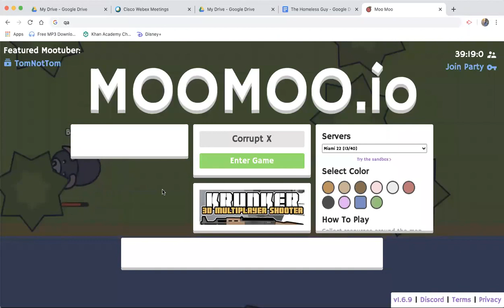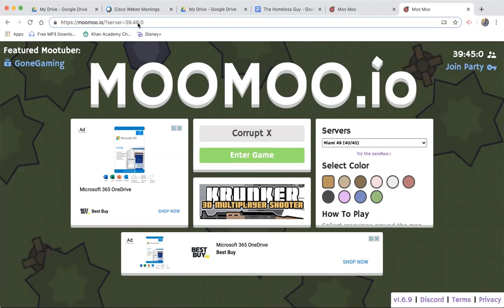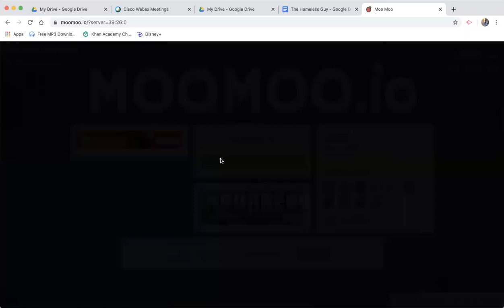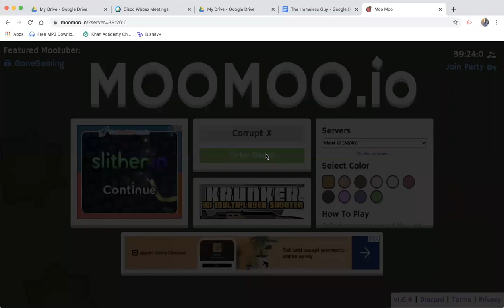Corrupt X and Corrupt Z: The Epic Raid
We took over a base, and made it our own. No one can defeat us now.